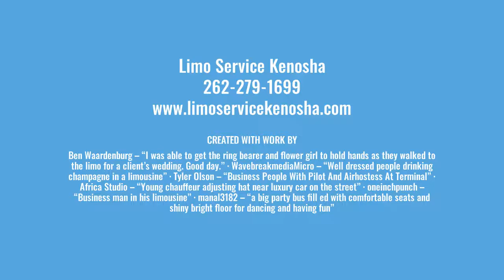Kenosha WI to Ohare Limo Service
Limo Service Kenosha has the best pricing for Kenosha, WI to O'hare Airport.

We have brand new fleet of Chevy Suburban's, the longest stretch limos and, YES, we have the Party Bus!  All to make your special occasion the most perfect day possible.

Spoil your favorite girl in a pink stretch limousine.  Rent the party bus for your bachelor/ette party.

Limo Service Kenosha has your back!